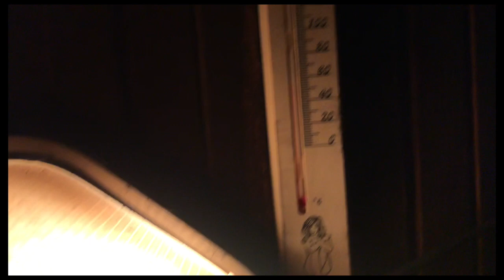PIZZA ET SAUNA - RESILIENCE J3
Cette 3 eme journée de confinement c’était pizzas au feu de bois et sauna ;)
Le gamins maitrisent bien la pâte maintenant, et ils se font pas priés, y a plus qu’a garnir et enfourner ;)

Un petit pouce bleu, un commentaire ça fait toujours plaisir ;)

Pour info, les musiques que nous utilisons sont monétisées par les auteurs ;)

Si vous souhaitez nous soutenir dans nos projets, passez voir notre page Tipeee